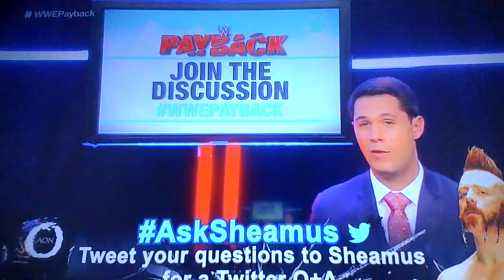WWE Payback 05/17/2015 Kickoff Match - R-Truth vs. Stardust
WWE Payback - May 17, 2015, Sunday